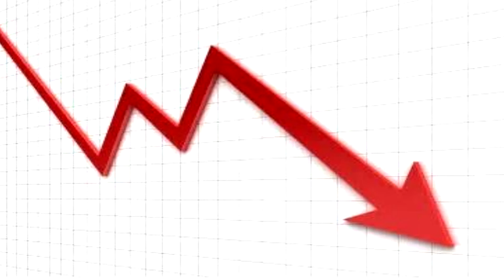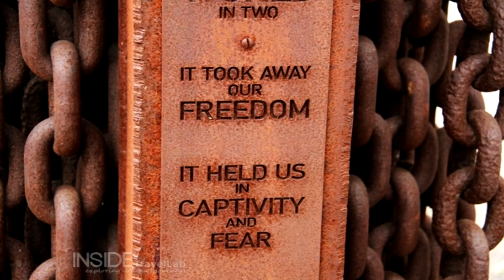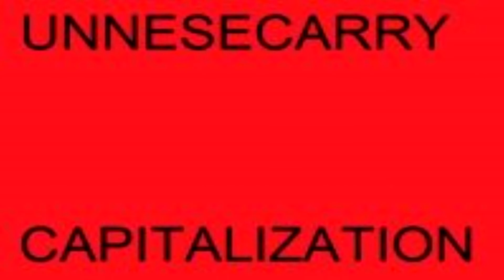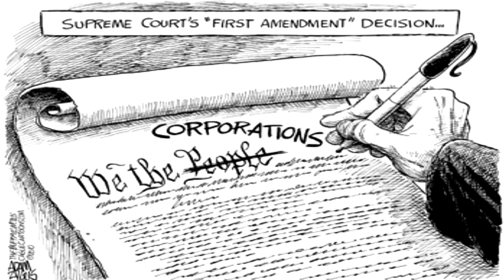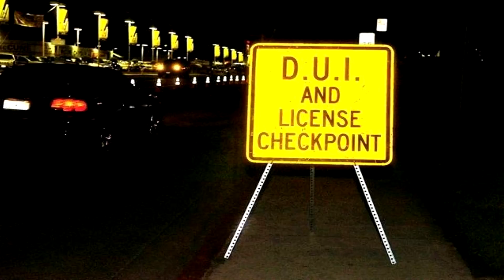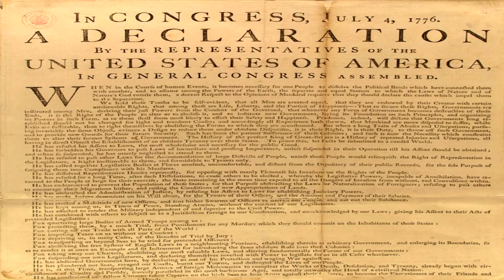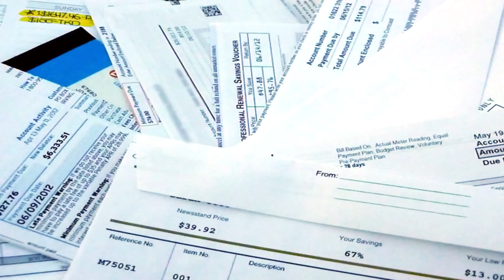What you have not been told America The Corporation! by Blain Cooper